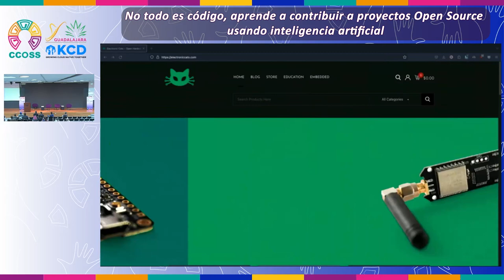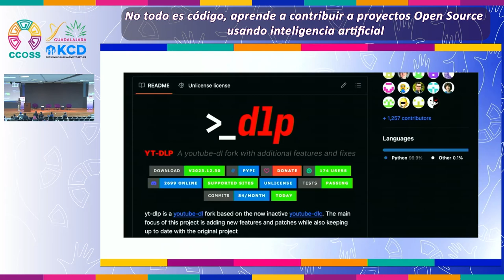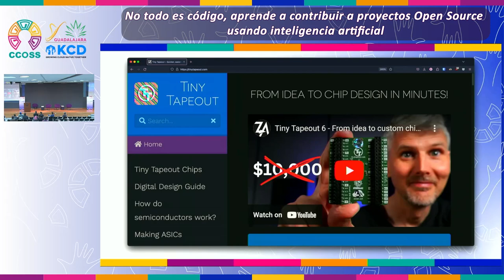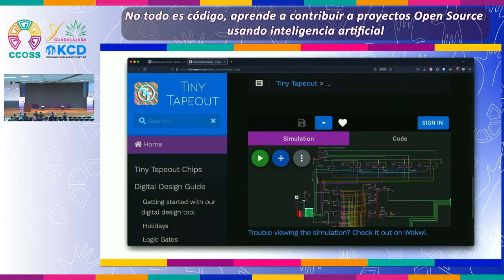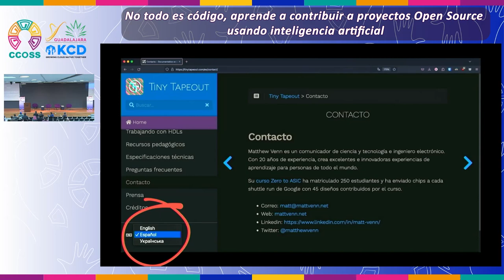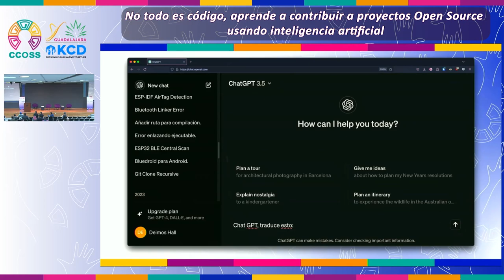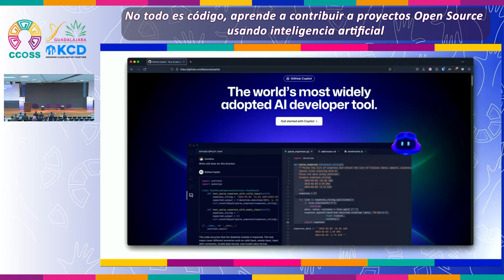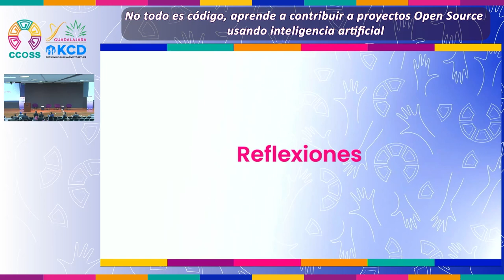No todo es código. Aprende a contribuir a proyectos Open Source usando IA | CCOSS + KCD Guadalajara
En esta charla se aborda un proyecto en particular: Tiny Tapeout, cuyo enfoque va dirigido a la creación de hardware personalizado, más específicamente, a la creación de ASICs (Application Specific Integrated Circuit), con el objetivo de que cualquier persona pueda crear su propio chip.

El enfoque de la charla será en la contribución al proyecto, mostrando como ejemplo el proceso de traducción de la documentación del proyecto al español utilizando inteligencia artificial. Está dirigida a aquellas personas que no sepan por dónde comenzar a contribuir a proyectos Open Source, por lo que en el ejemplo se utilizan herramientas de inteligencia artificial para facilitar el proceso. Se abordan herramientas tanto gratuitas como de pago, para que tú mismo puedas elegir.

Esta charla fue presentada por José Francisco Torres Guido en la Cumbre de Contribuidores de Open Source Software (CCOSS) + Kubernetes Community Day (KCD) Guadalajara, México, 2024.